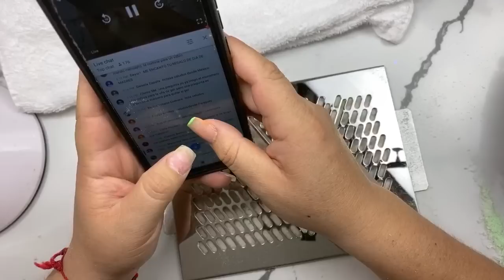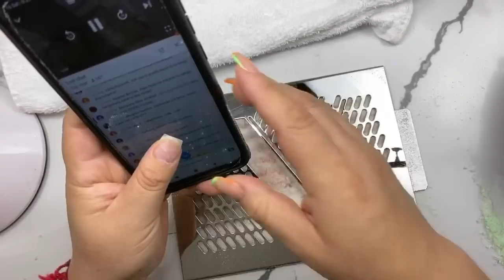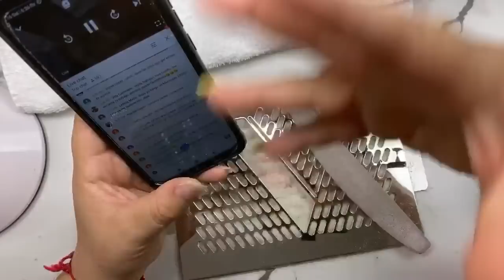Retirando el Acrílico de mis uñas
Muchas Gracias por acompañarme a ver el Video 😉 si te Gusto el Video Regálame un Like 👍🏼y Comparte 😉👍🏼💖

🥰💞💞💞Snap Chat💞💞💞
👉🏼😉carminasando